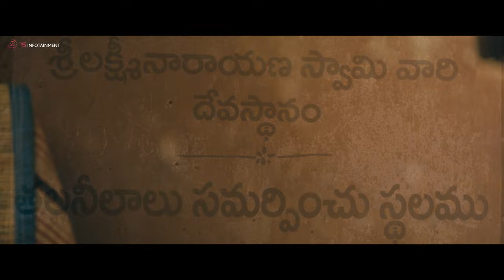Kanneeraina Official Video Song | Nirantharam Nee Oohallo | Atharva | Anupama Kumar | GV Prakash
Presenting you " Kanneeraina " video song , Starring Anupama Kumar , Adharva , Music by GV Prakash Kumar , Written and Directed by Elred Kumar .

Composer :  G V Prakash Kumar
Singer :  Sithara Krishnakumar
Lyrics : Vanamali
Album :  Nirantharam Nee Oohallo

Edited by Anthony L. Ruben
Production R. S. Infotainment